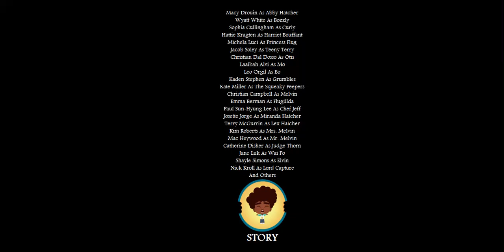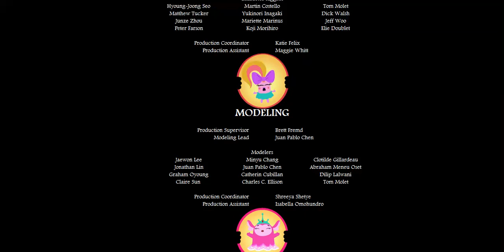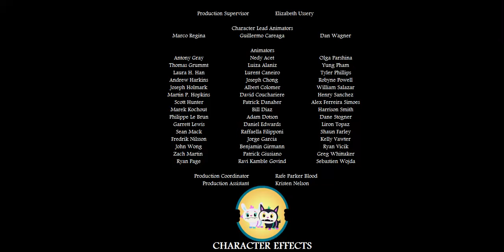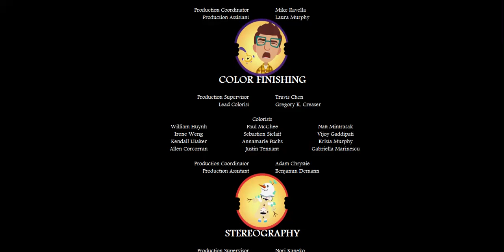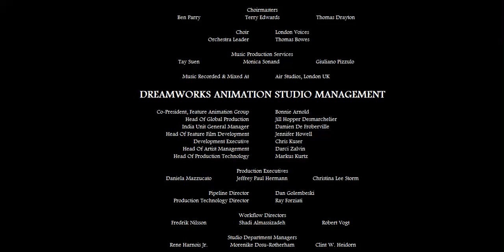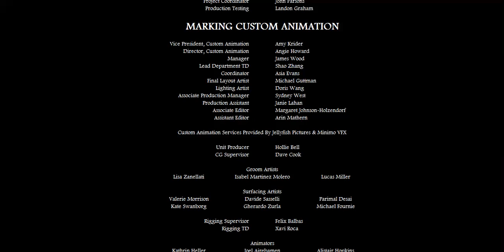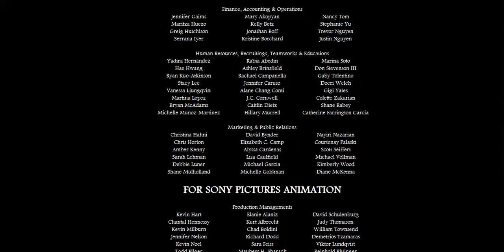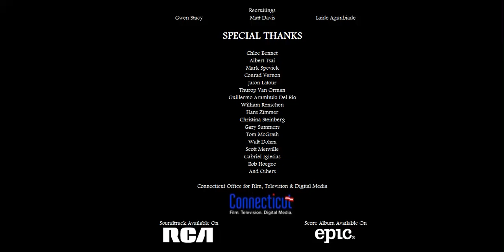DreamWorks & GURU Studios Abby Hatcher The Epic Movie 2020 End Credits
DreamWorks & GURU Studios Abby Hatcher The Epic Movie 2020
DreamWorks Animation,
Nickelodeon Movies,
& GURU Studios.